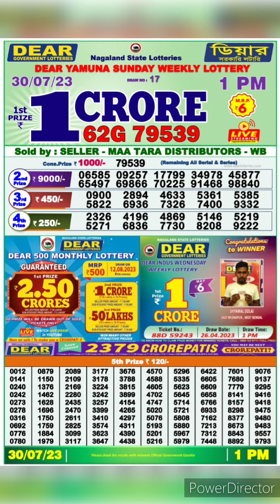dear nagaland state lottery result 1pm 30/07/23